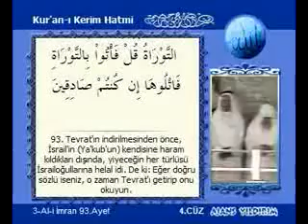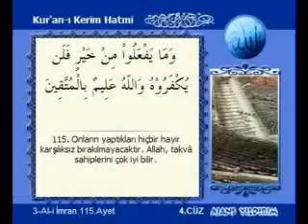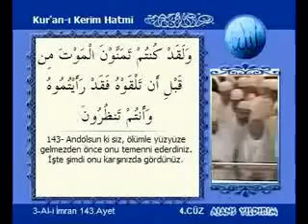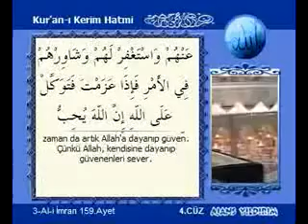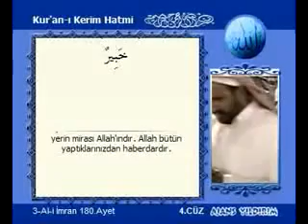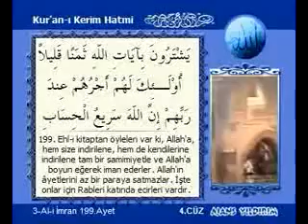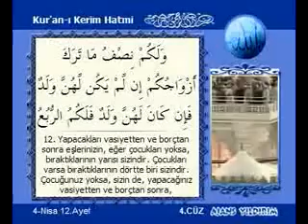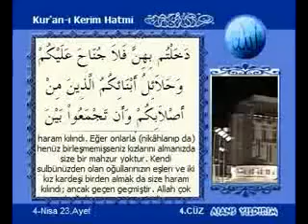Kabe İmamları Hatim Seti / Cüz 4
Arapca yazı ve Türkçe Mealli Kur'an-ı Kerim Hatm-i Şerifi 4. Cüz'ü dinliyorsunuz.

Takibi kolay - Mukabeleye Uygun Video